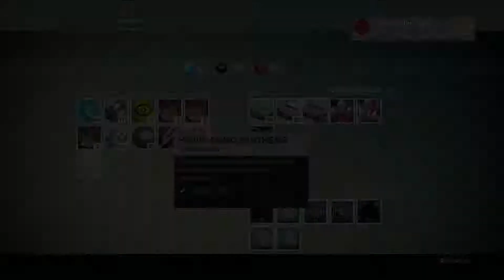DESTINY: Prison of Elders, alone, 3rd round (2015.06.12.)